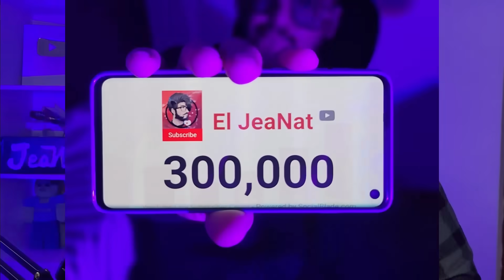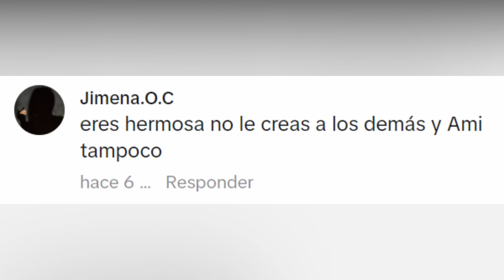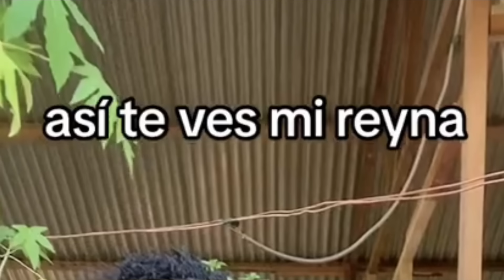Esta TIKTOKER se CREE MILLONARIA y ODIA ser de LATINOAMERICA | Tania Dulce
El dia de hoy hablaremos de la tiktoker "Tania Dulce" ,quien se ha hecho bastante famosa por parecer que no le gusta ser de latinoamerica.